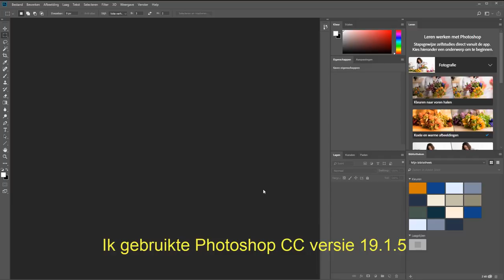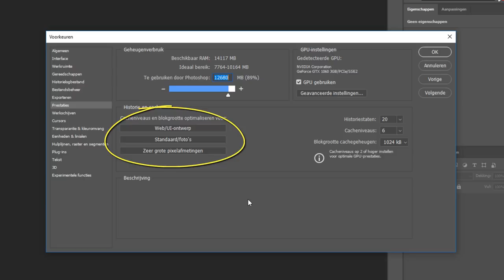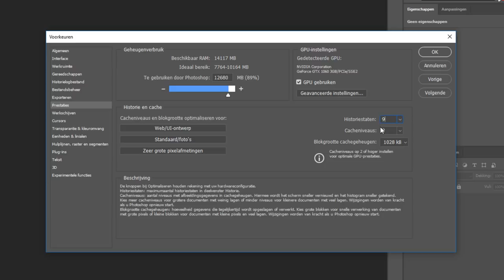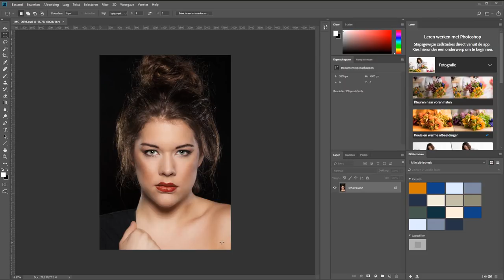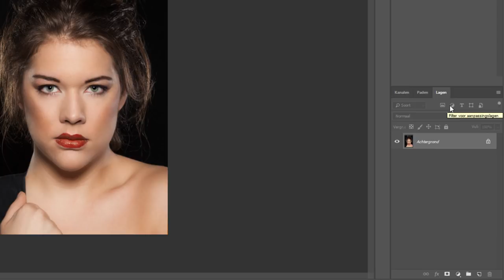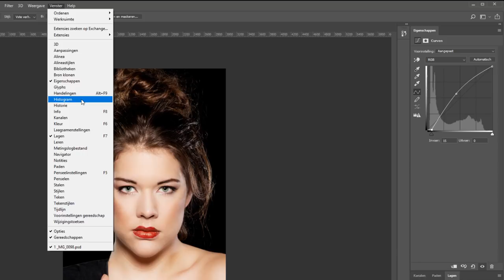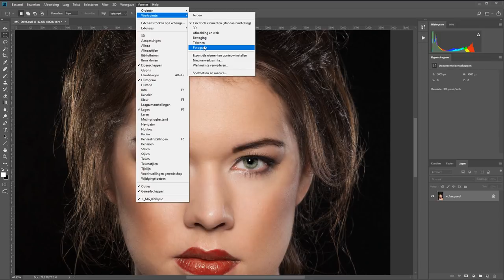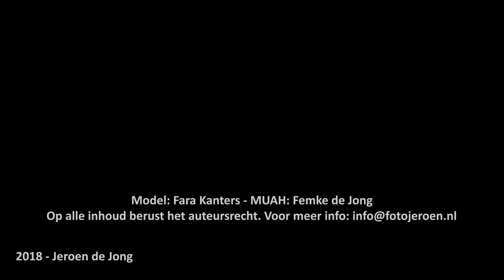Werken met instellingen en de interface (Photoshop)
Photoshop kan er misschien wat ingewikkeld uitzien als je het voor het eerste opent. Niet schrikken, je kunt het gewoon naar je hand zetten.

In deze film laat ik een paar belangrijke instellingen zien. Daarnaast, want daar gaat het deze film grotendeels om, neem ik je mee door de interface van Photoshop. Je kunt namelijk ook gewoon een eigen werkruimte instellen en daarmee het zo maken dat je het jezelf niet te moeilijk maakt.

Misschien een lange zit maar als je helemaal nieuw bent misschien wel de moeite waard.